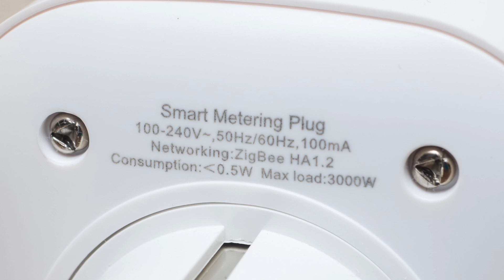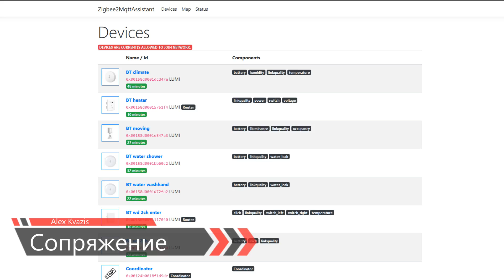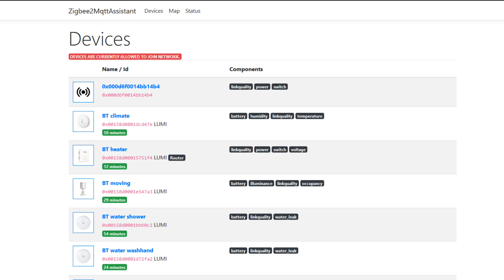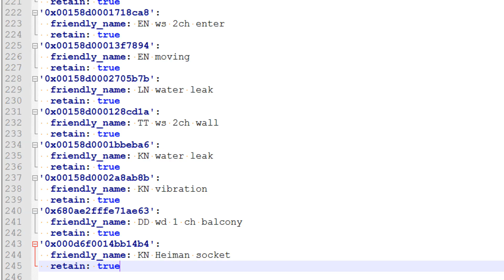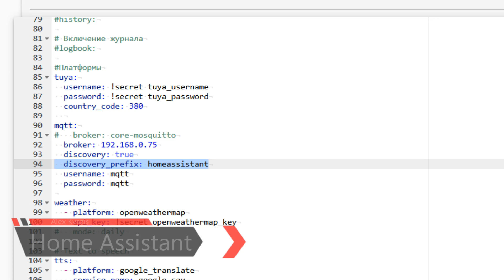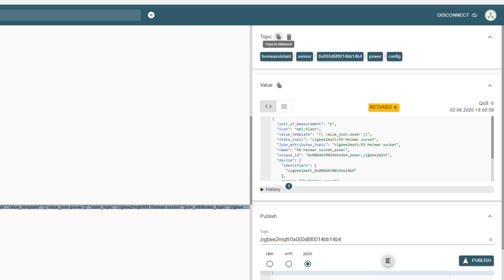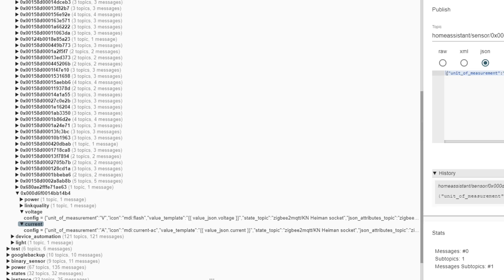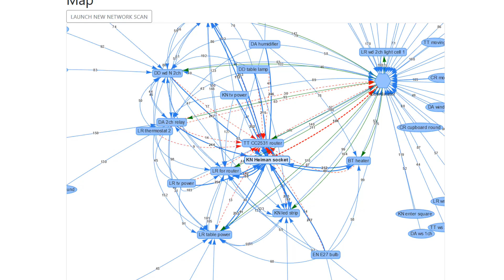Zigbee евророзетка Heiman 16A, подключаем в Home Assistant, разбираем работу c MQTT брокером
Этот обзор будет посвящен очень интересной управляемой Zigbee розетке Heiman, а так же, на ее примере я расскажу немного о работе MQTT брокера и его взаимодействии с системой управления умным домом Home Assistant и аддоном zigbee2mqtt.

Обновление от 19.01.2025, данная модель снята с производства. Ниже ссылки на актуальные аналоги.